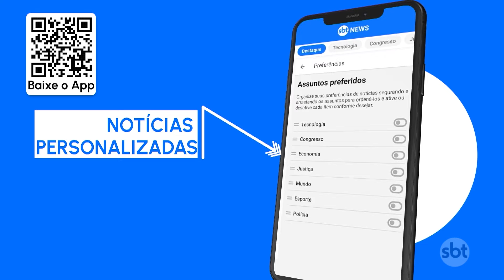Brasileiro é preso suspeito de chefiar roubo milionário no Paraguai | SBT Brasil (15/02/24)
A polícia do Paraguai investiga um roubo milionário à Associação de Trabalhadores de Câmbio de Ciudad del Este, na fronteira com o Brasil. Um brasileiro foi preso nesta quinta-feira (15), suspeito de ser o chefe do esquema. Foram levados US$ 16 milhões, o equivalente a cerca de R$ 80 milhões.